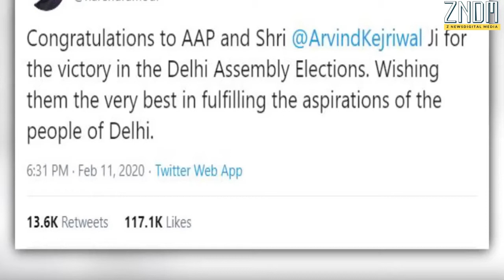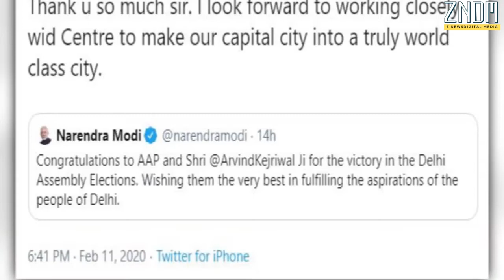Delhi Election Results: Arvind Kejriwal की धुआंधार जीत पर क्या बोले PM Modi | Rahul Gandhi ने बधाई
Delhi Election Results: Arvind Kejriwal की धुआंधार जीत पर क्या बोले PM Modi?

Prime Minister Narendra Modi on Tuesday congratulated AAP chief and Delhi chief minister Arvind Kejriwal for their landslide a victory in the Delhi assembly polls."Congratulations to AAP and Shri Arvind Kejriwal Ji for the victory in the Delhi assembly elections. Wishing them the very best in fulfilling the aspirations of the people of Delhi," tweeted Prime Minister Modi.Watch video,

दिल्ली विधानसभा चुनाव 2020 में बीजेपी को करारी हार मिली है. आम आदमी पार्टी ने 62 सीटें हासिल की. वहीं बीजेपी के खाते में महज 8 सीटें आ सकीं. दिल्ली विधानसभा चुनाव में आप की जीत पर प्रधानमंत्री नरेंद्र मोदी ने मुख्यमंत्री अरविंद केजरीवाल को बधाई दी है. देखें वीडियो

Edited By: Nandan Verma